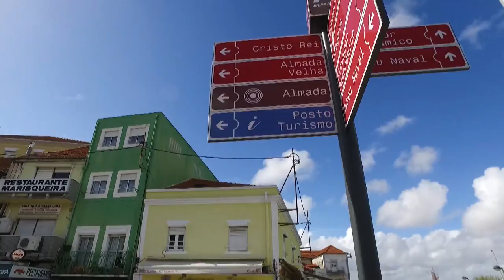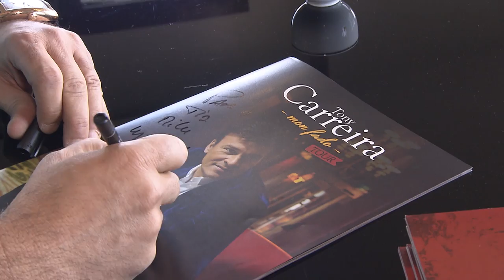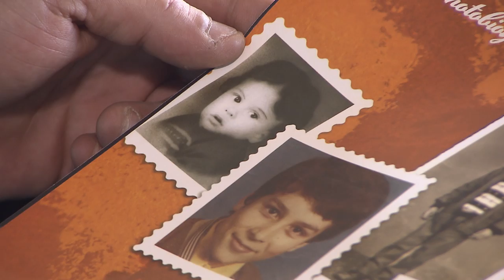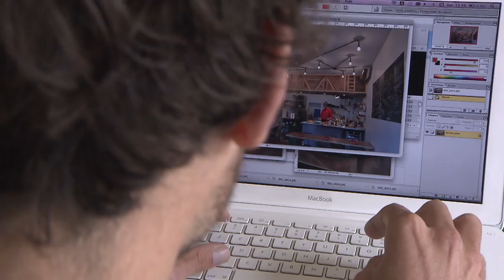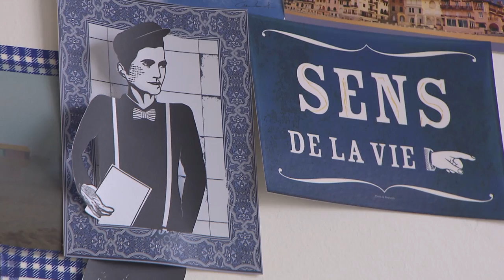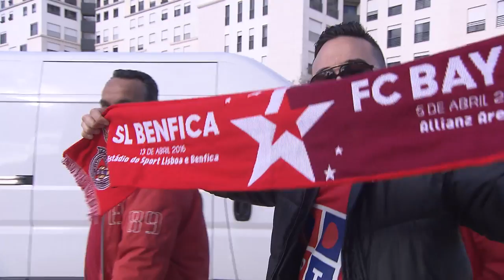Lisbonne, la nouvelle destination n°1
Portrait de la capitale portugaise, Lisbonne, au travers d'émigrés français qui y vivent et de Tony Carreira, chanteur mondialement connu qui vit entre Paris et le Portugal.
Réalisateur : Jérôme Dussart